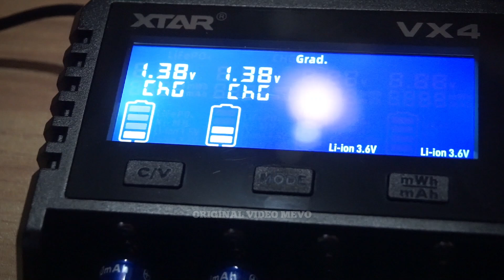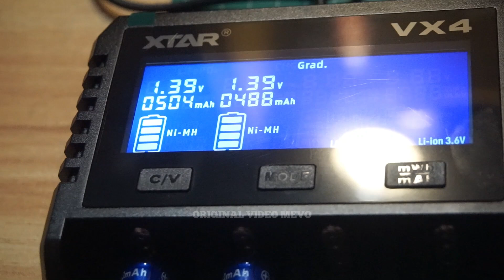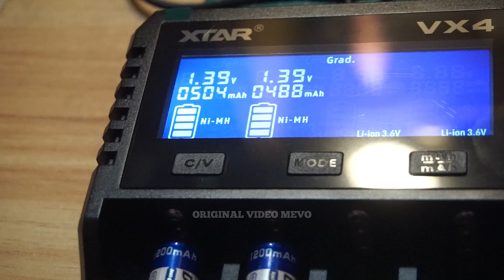Review & Unboxing KAPASITAS ASLI Baterai AA DOUBLEPOW 1200mAh CUMA SEGINI?!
Klaim kapasitas 1200mAh dengan harga super murah, siapa yang tidak tergiur dengan baterai rechargeable DOUBLEPOW AA ini? Tapi tunggu dulu, apakah spesifikasinya jujur atau cuma gimmick marketing?

Di video ini, kita akan melakukan review jujur dan membongkar tuntas baterai DOUBLEPOW AA NiMH 1200mAh. Kita akan melakukan tes kapasitas real (asli) menggunakan charger profesional Xtar VC4 untuk membuktikan klaim pabrikan. Hasilnya ternyata sangat mengejutkan! Kapasitas aslinya bahkan tidak sampai 60% dari yang tertulis di bungkusnya!

Tonton sampai habis untuk melihat hasil tes lengkap, serta kesimpulan apakah baterai ini layak dibeli atau lebih baik dihindari.

Link Pembelian:
￼DOUBLEPOW Batu Baterai AA Rechargeable NiMH 1200mAh 2 PCS